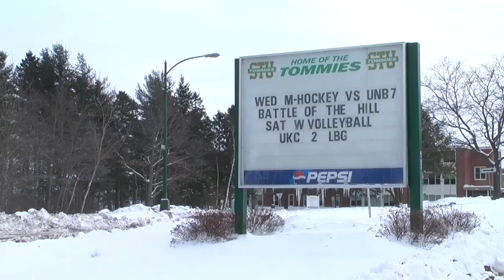STU Athletics Marketing and Events Coordinator Taking Sports Announcing Skills To The Next Level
Eric Moffatt, Athletics Marketing and Events Coordinator at St. Thomas University, will be one of two PA Announcers for Beach Volleyball at this summer's Pan-Am Games in Toronto.